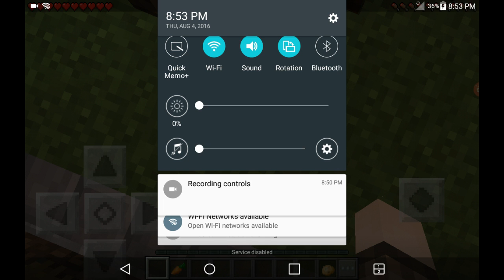Minecraft stories ep 5 New Vilage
I had ro get a new you tube channel so yeah